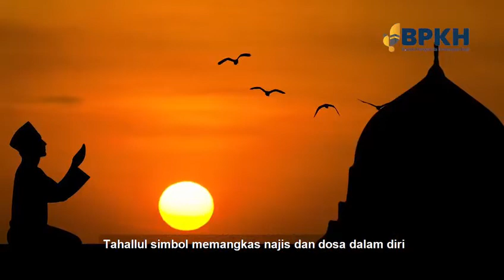Replika Kehidupan - Mutiara Hikmah